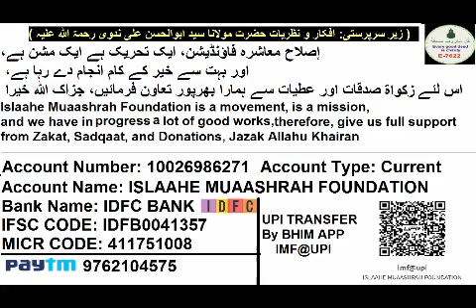80 Masail| Face App Ka Masla | Cash Back | 0% Interest Par Gadi | Hajj Ke Liye Zameen Bechna